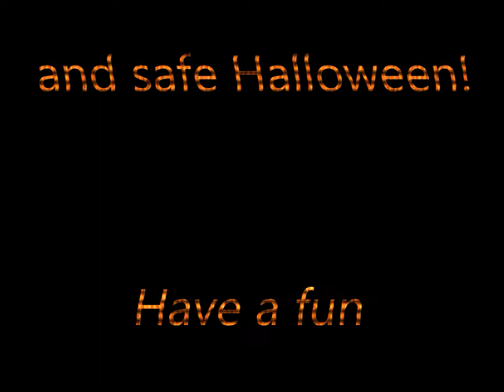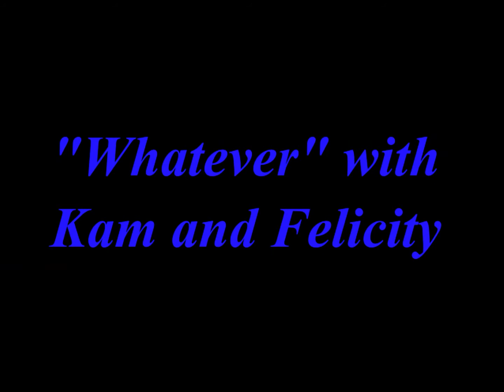GCHS Wednesday, October 29th, 2014 Announcements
BBTV presents Wednesday's announcements for the Warriors!